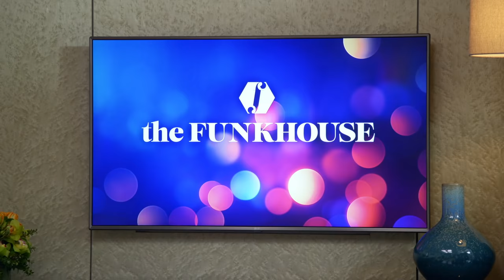Curb Your Enthusiasm: Mini Bar Fail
In a last-ditch effort, Larry enlists Cheryl’s help with a project and, later, concocts a plan that could finally save his newest creative venture.